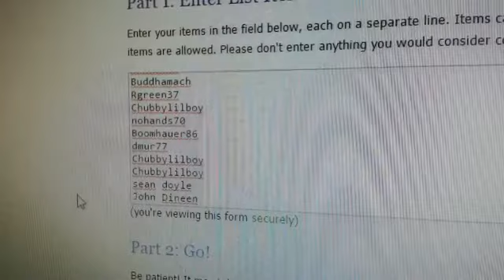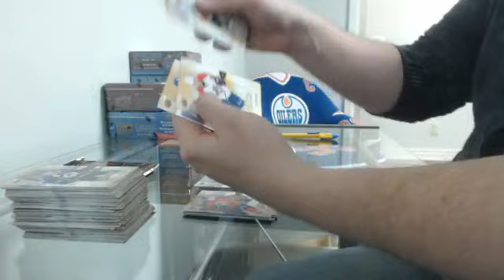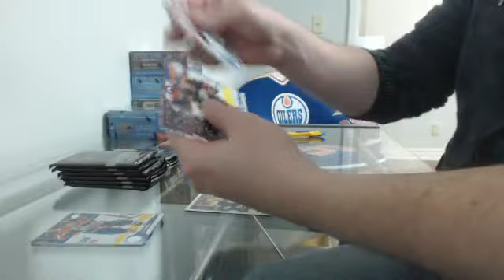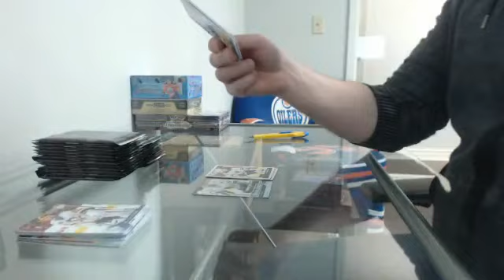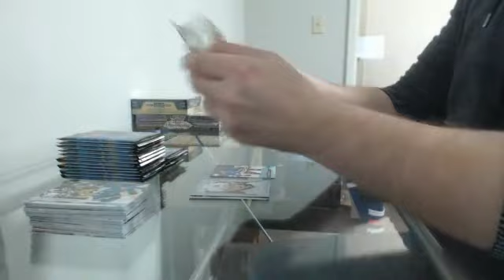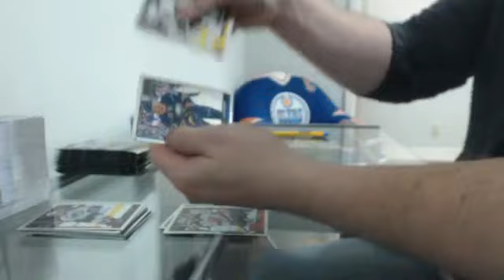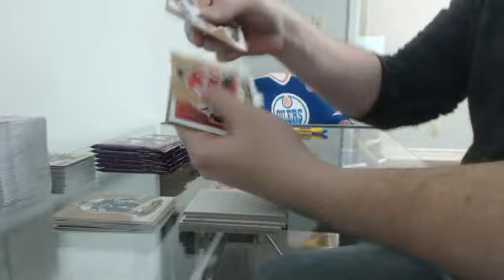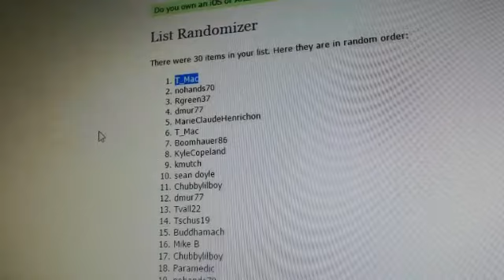Matthews Mania Break #2